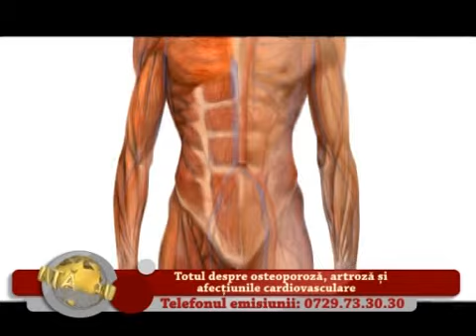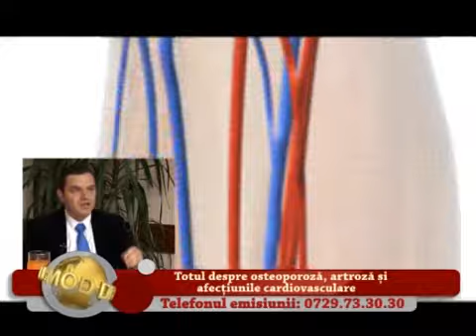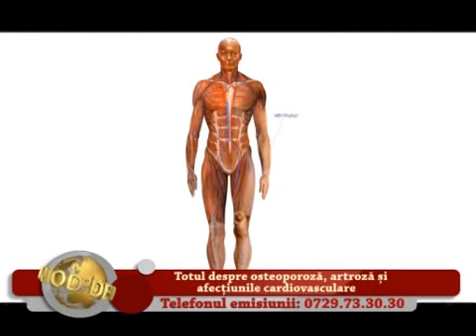Un nou mod de viata - 07 mar 2015